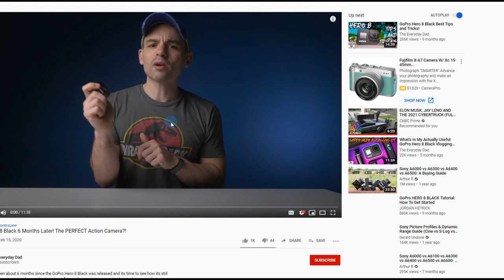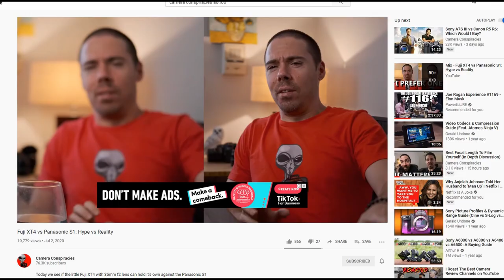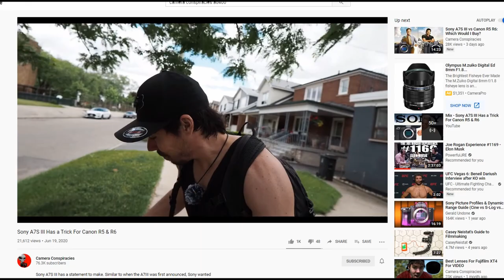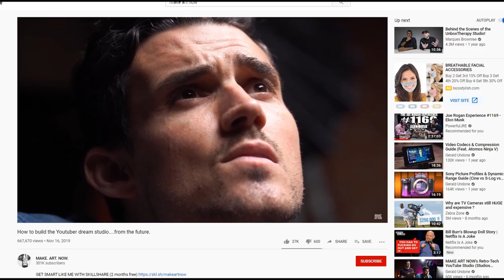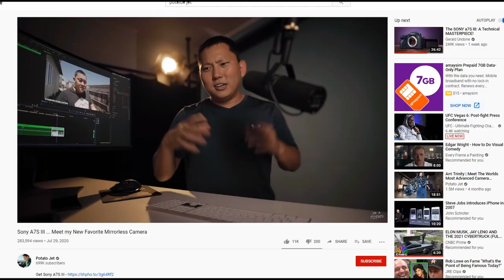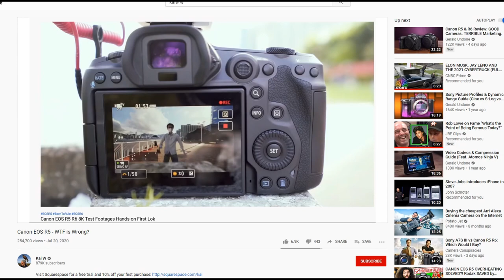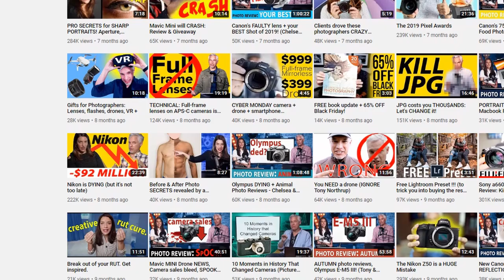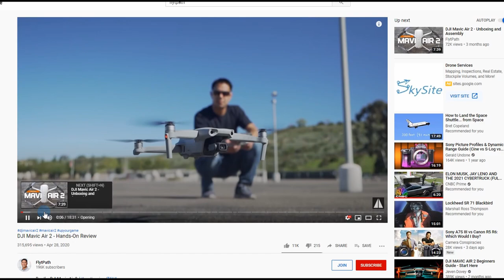The 10 Best Camera Review Channels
The 10 Best Camera Review Channels, in my opinion. These are the channels I suggest you watch if you want to have fun while learning about Photography and film-making.

10 Camera Channels Worth Watching and Why you should watch them. They'll will complete you, give you a reason to wake up everyday.

DJI Osmo Pocket Handheld 3 Axis Gimbal Stabilizer

Osmo Action, (Vlog Camera)

Sony a6600 , My Main Camera

Mavic 2 Pro Drone (The Best)

Fimi Palm

Fimi Palm Base:

Osmo Pocket Wireless Mic Adapter

Rode Wireless Go Pack

Osmo Pocket Wide angle Lens

PGYTech Coldshoe adapter

Neewer Camera Slider Motorized, 31.5-inch

SMALLRIG Left Side Cold Shoe Adapter Relocation Plate

Blue Yetti Microphone for VoiceOvers

Andoer Motorized Dolly

My Second Camera, Sony a6400

Sony Clamp (Used in Video)

Telesin Long selfie stick

My RODE Lavalier Mic

OSMO Pocket Expansion Kit

GVM RGB Lights